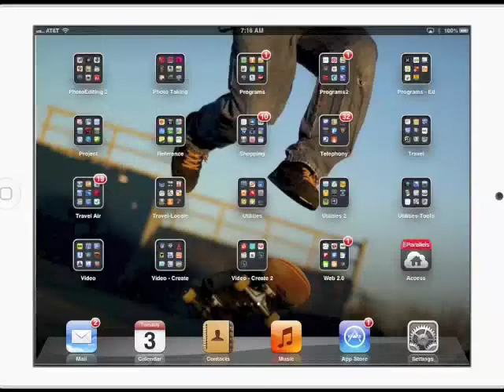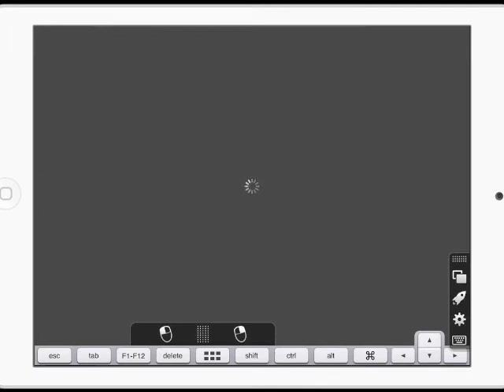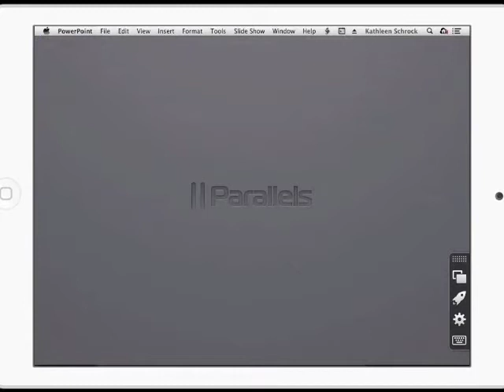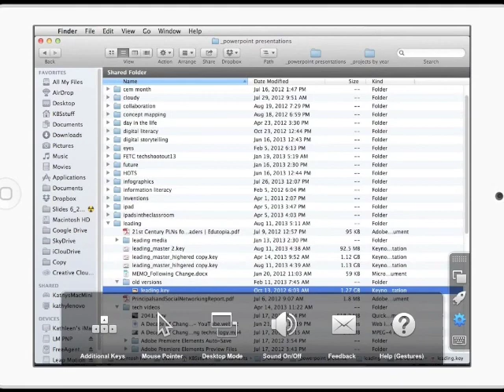Parallels Access overview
Quick showcase of the capabilities of Parallels Access, which allows you to use your iPad to hook to your desktop and run the full desktop applications on the iPad in a usable way.